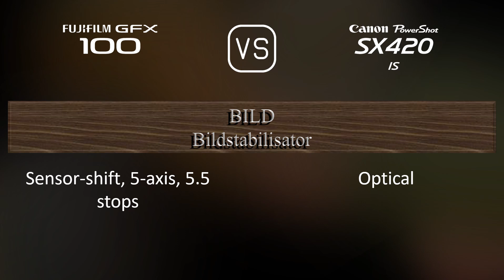Fujifilm GFX 100 vs. Canon PowerShot SX420 IS: Ein Vergleich der technischen Daten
Dieses Video gibt einen Überblick über die Fujifilm GFX 100 und die Canon PowerShot SX420 IS in einem parallelen Technikdatenvergleich (comparison of specifications). Vielen Dank fürs Zuschauen.

00:25 EINFÜHRUNG
00:33 KAMERAGEHÄUSE
00:40 BILDSENSOR
01:01 BILD
01:16 OPTIK & FOKUS
01:58 BILDSCHIRM
02:16 SUCHER
02:30 FOTOGRAFISCHE FUNKTIONEN
03:24 VIDEOGRAFISCHE FUNKTIONEN
03:38 SPEICHERUNG
03:42 KONNEKTIVITÄT
04:07 ALLGEMEINE ANGABEN
04:24 SONSTIGE FUNKTIONEN